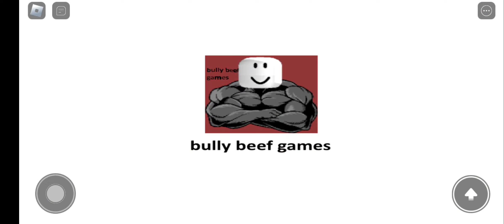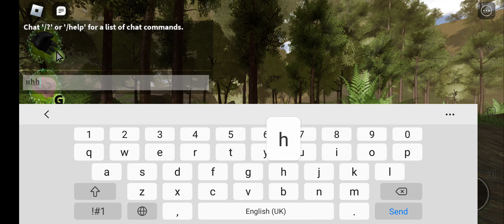playing the lost sapien game